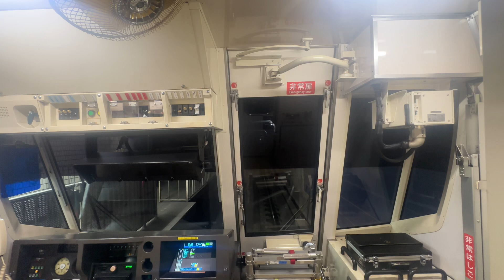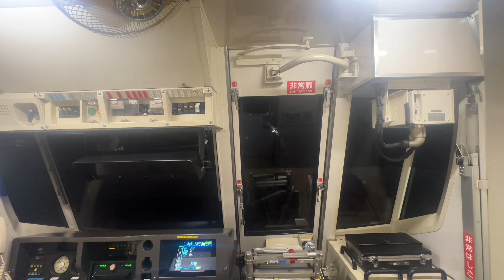【後面展望】横浜市営地下鉄ブルーライン3000S形3561編成 普通あざみ野行き 関内駅→桜木町駅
撮影日　2024年6月6日木曜日
公開日　2024年8月11日日曜日